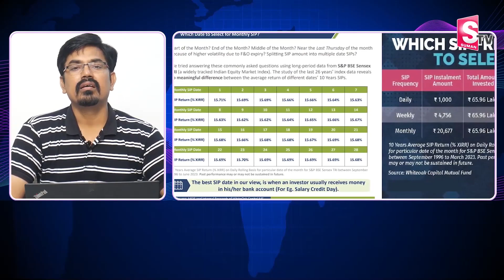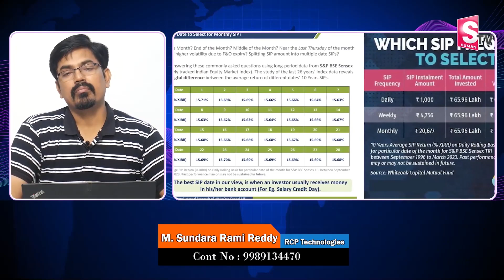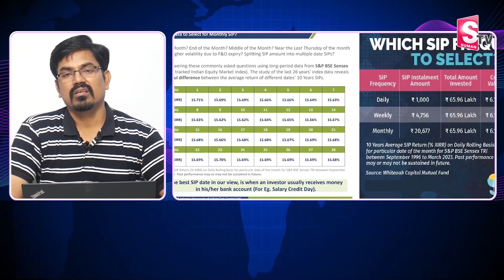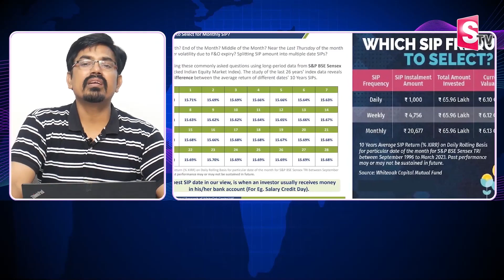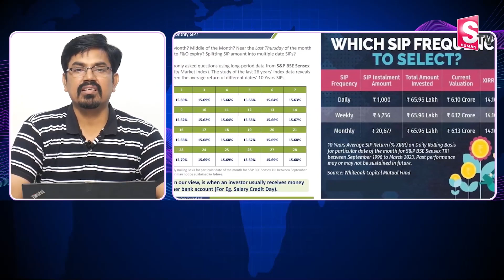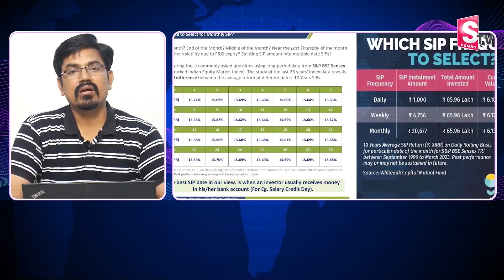Sundara Rami Reddy - SIP Investment Right Time || How to SIP Invest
Watch ►Sundara Rami Reddy - SIP Investment Right Time || How to SIP Invest